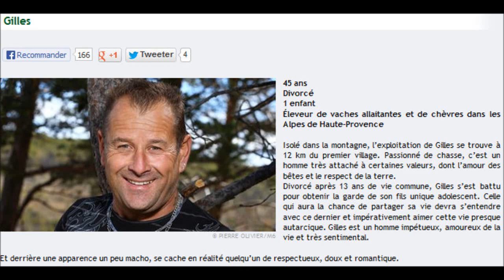L'amour est dans le pré - M6 - Saison 8 - Gilles - agriculteur - son profil